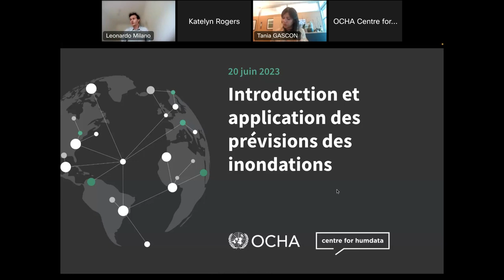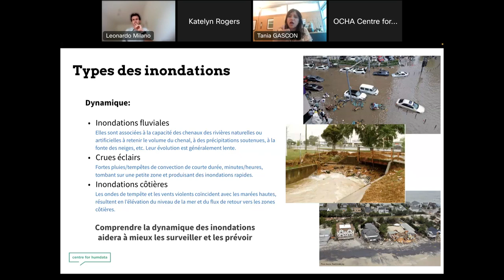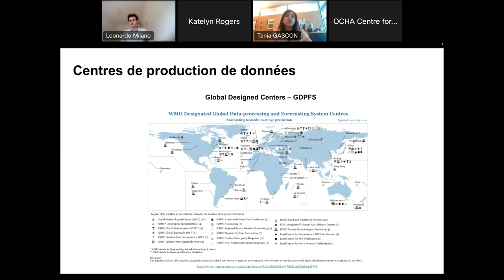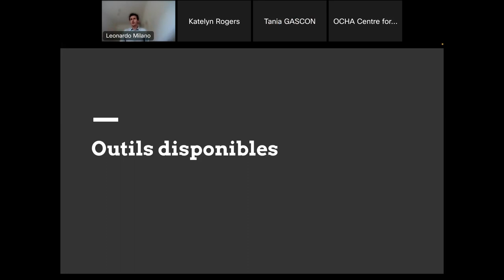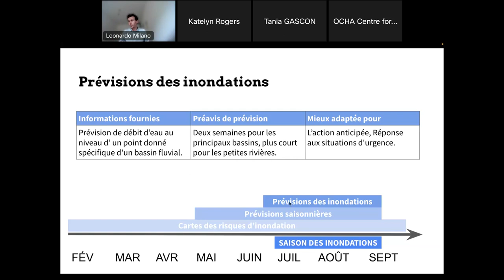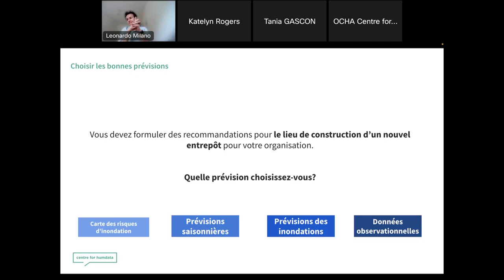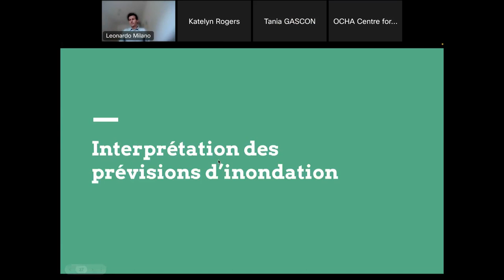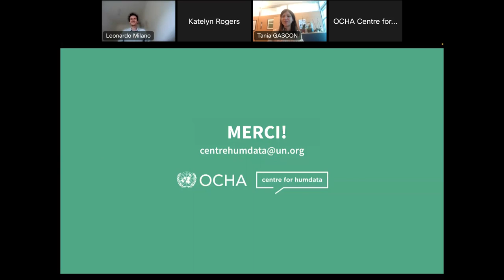Introduction et application des prévisions d'inondations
La séance présente une vue d’ensemble des types d’inondations qui peuvent se produire (fluviales, pluviales, côtières), des méthodologies utilisées pour mesurer les inondations (à travers des indicateurs géophysiques tels que le débit, le niveau d’eau, l’étendue et la durée, ou l’impact tel que les dégâts ou les déplacements) et des différentes prévisions d’inondations disponibles sur différentes étendues géographiques. Au cours de la séance , nous examinerons de plus près un modèle d’inondation utilisé au niveau global et de son application dans la région.